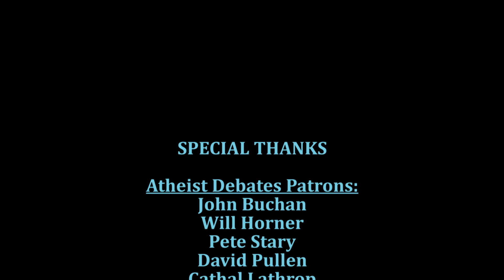Atheist Debates - Debate Review LGBTQ 'rights conflict'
This is a discussion about a recent debate, the thoughts that lead up to it and why I think it was an important part of changing minds...despite having optics issues.